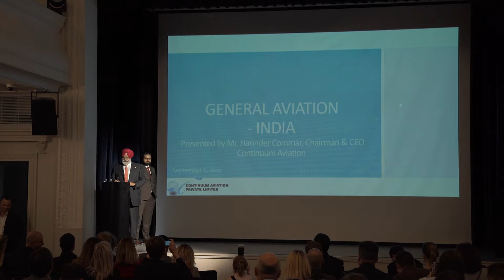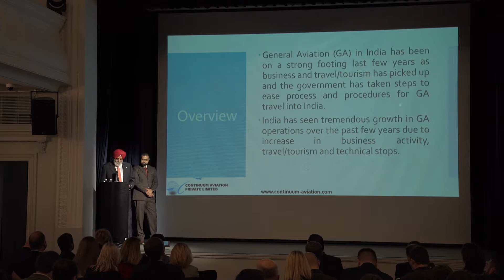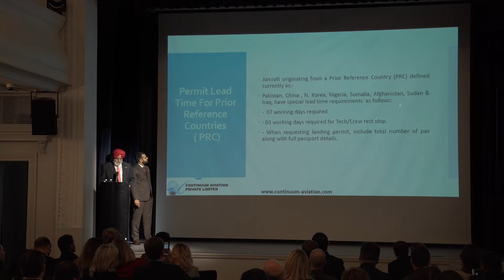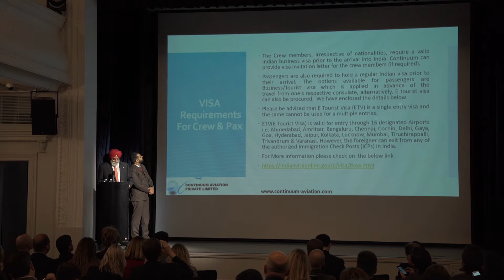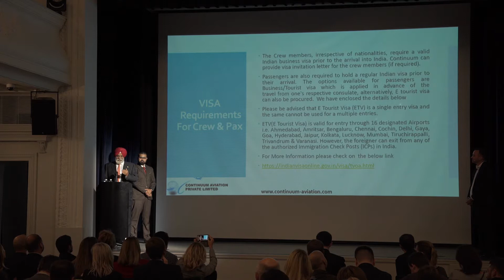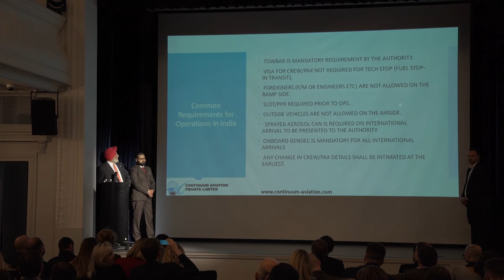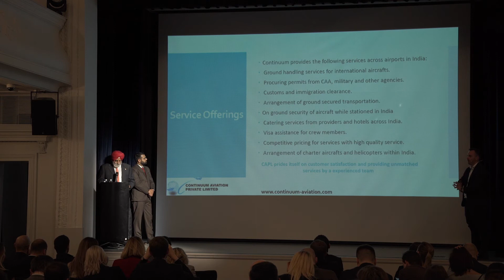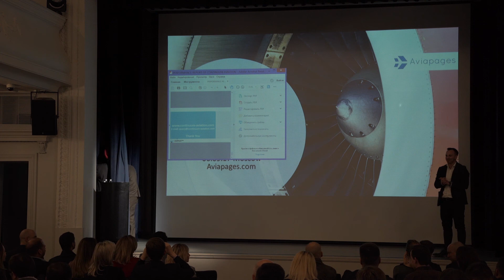Continuum Aviation о бизнес авиации в Индии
На мероприятии Aviapages.com, об особенностях  хэндлинга и разрешений для бизнес авиации в индии